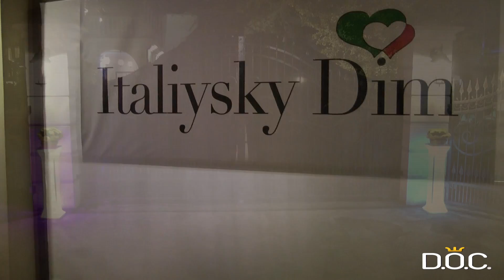Sfilata di moda consolato Ucraino ( Doc stile e Rosy Garbo)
Sfilata di moda in onore dell'anniversario del Consolato Ucraino.
In collaborazione con e soluzioni per lo spettacolo.